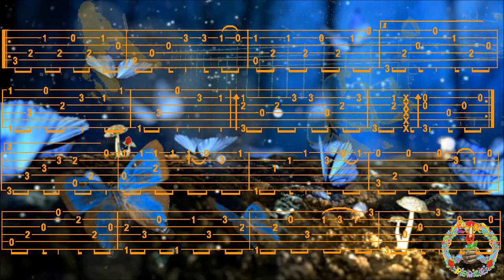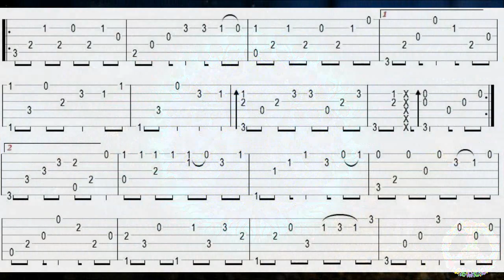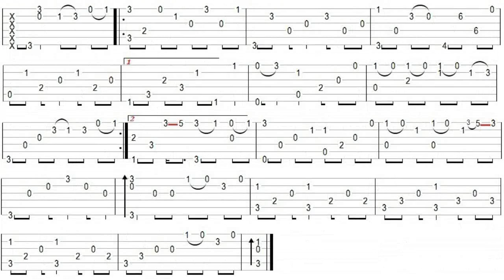TONARI NO TOTORO, Joe HISAISHI, FingerStyle Guitar Cover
Bonjour, p'tite Romance, Tab , Merci de votre Visite, à Demain, Fab